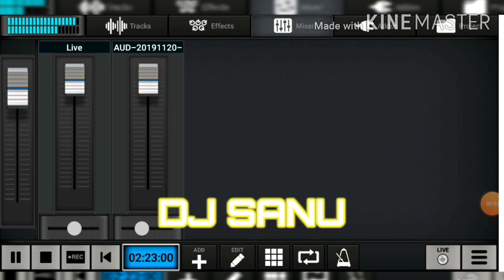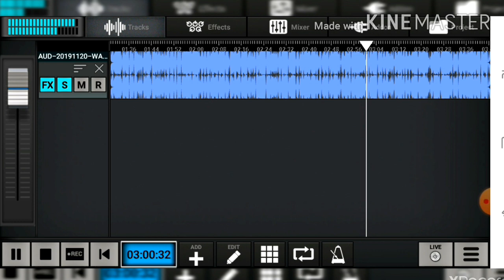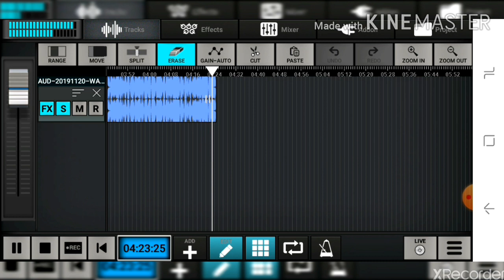NewSaman Jodi Tumi Jano Na Santali DJ song 2020//🍁 dj Sanu